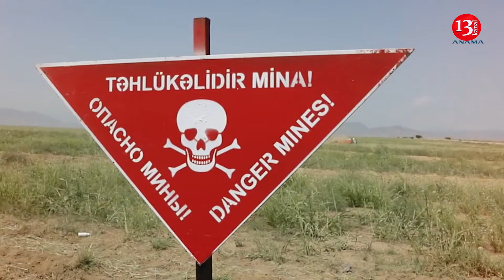Naxçıvanda SURSAT PARTLAYIŞI nəticəsində 2 nəfər HƏLAK OLUB